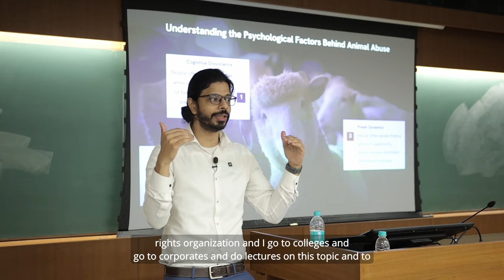2 Girls Shocked By This | Street Discussion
For Educational Guest Sessions and talks on Veganism - mail at

Note: Subtitles are auto generated.